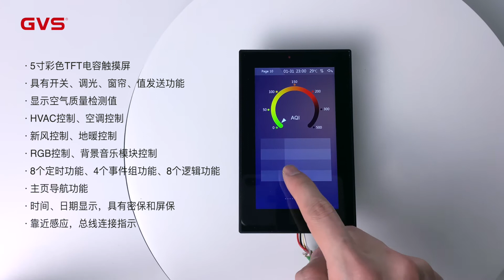5‘’ GVS K-BUS INTELLIGENT SLIM TOUCH PANEL, KNX PROTOCOL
KNX Touch Panel 5'' Slim
Model: CHTF-5.0/20.1.21/22/24
Features: Built-in temperature sensor, Black/Silver/Gold Frame, 86*86mm wall-mounted, 480*854
Functins: Weekly timmer, Event Group functions, Logic functions, Support customized image resource replacement, Smart home scene